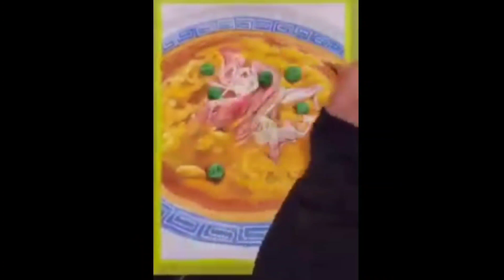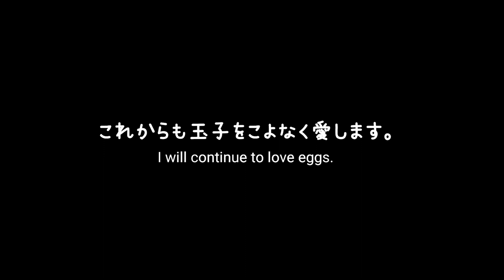【卵イラストまとめ】Illustration set of egg dishes. 翻訳機能頑張れ。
全てポスターカラーで描いています。

使ってる画材、基本はこれ↓↓

【paints used】

【paper used】

【brush used】

【palette used】